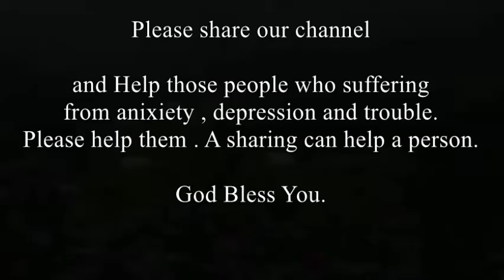10 hour rain sound deep sleeping music / relax yourself ( no copy right)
Please help those people who suffering from deepration and anixiety. this video can helps them to relife and reduce their stress.